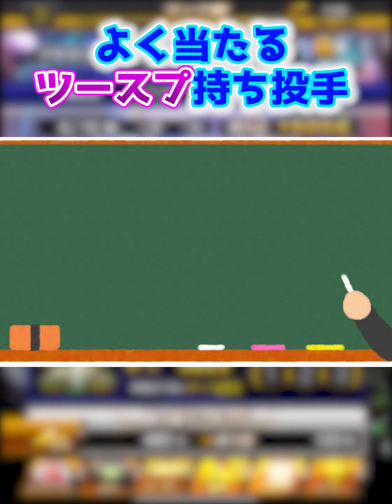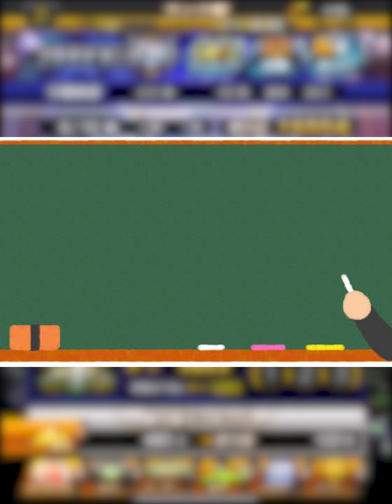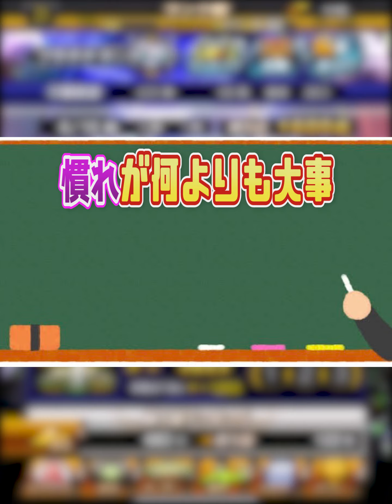【超攻略‼︎】明日から使えるツーシームとスプリットの見分け方#プロスピA#リアタイ#打率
プロスピAメインでそのほかゲーム実況やります。
リアタイ専門でやらしていただきます。